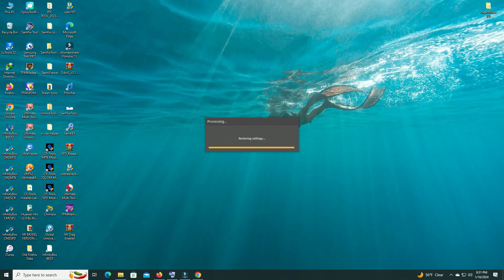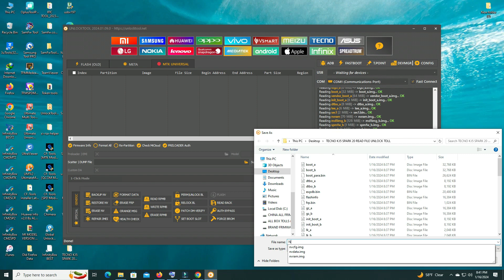Tecno spark 20 KJ5 scatter frimware deadboot Recovary auto restart dmverity corriuption fix frimware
Tecno spark 20 KJ5 scatter frimware deadboot Recovary auto restart dmverity corriuption fix frimware 100% working

Frimware link paid